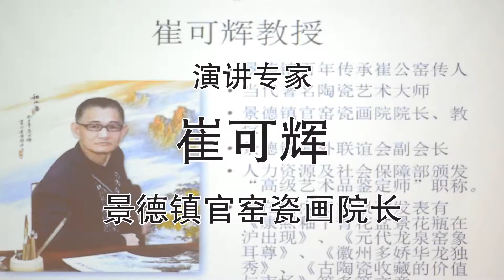粉彩描金岁寒三友转心瓶 (崔可辉) 揚帆起航2019亞洲文物拍賣會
揚帆起航2019亞洲文物拍賣會
3 月 28 日 - 3 月 31 日
吉隆玻，谷中城 The Boulevard 酒店

44号精选藏品
粉彩描金岁寒三友转心瓶 - 民国时期

尺寸: 高 36 厘米
估价: 马币 100,000 - 马币 1,000,000
款识: 居仁堂款

此瓶是民国时期仿制清早期的转心瓶。工艺复杂，通体施彩，共有七层纹饰可算当时民国顶尖的制瓷工匠的作品。器物共分四段组合，以盖、颈瓶、腹部与底座各别器物盖组合。盖身与颈部用 粉彩黄地花卉绘制、钮与腹部用24k本金描绘，腹底以珊瑚红作为底色和开三面窗以镂空技艺加施粉彩绘出 “松” “竹“ ”梅” 岁寒三友作为主题，底坐以粉彩黄地莲瓣缠枝绘制，底部述居仁堂款。署 “居仁堂制” 款的瓷器，即所谓的洪宪瓷，是民国五年袁 世凯称帝改元 “洪宪” 时的特制瓷器，也是景德镇御窑厂烧造的最后一批御用瓷。因为洪宪瓷在中华瓷器史上的独特价值，历来为藏家所重视。